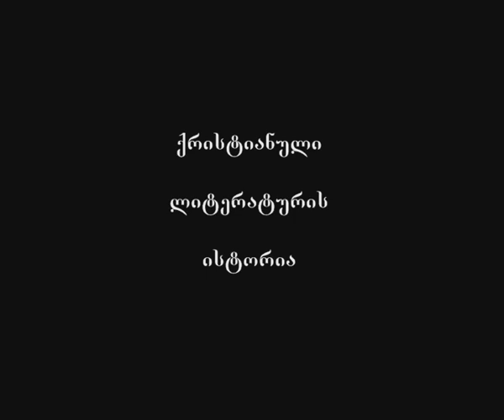124 არისტიდე, ათენელი ფილოსოფოსი - II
საუბრის თემა: არისტიდე, ათენელი ფილოსოფოსი - II

ლექციის მოკლე კონსპექტი:

2) ელიზნისმი - მეორე ნაწილი კაცობრიობისა არის ანტიკური მოაზროვნეები (ფილოსოფოსები), რომლებიც ერთღმერთიანობამდე ვერ ადიან, მაგრამ სამყაროს მომწესრიგებელს განჭვრეტენ. ანუ ანტიკურობა, ელინიზმი არისტიდესთვის უფრო აღმატებულია.

3) იუდაიზმი - ელინიზმზე უფრო აღმატებულია, რომელშიც უკვე ერთღმერთიანი სარწმუნოებაა.

4) ქრისტიანობა - ყველაზე უფრო აღმატებულია;